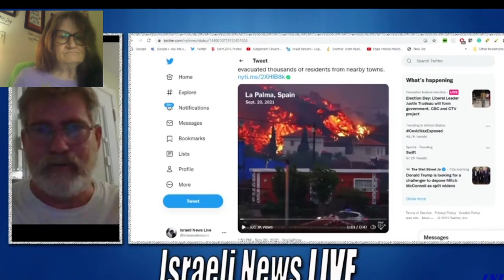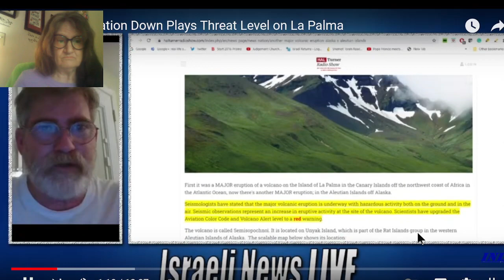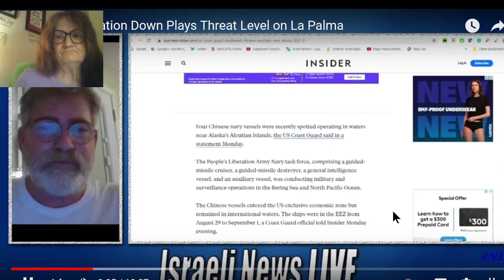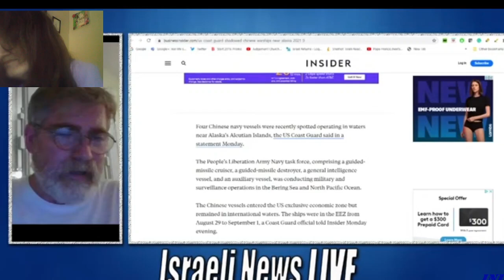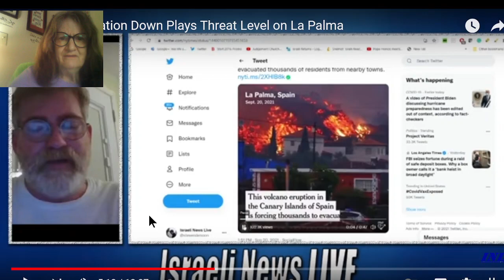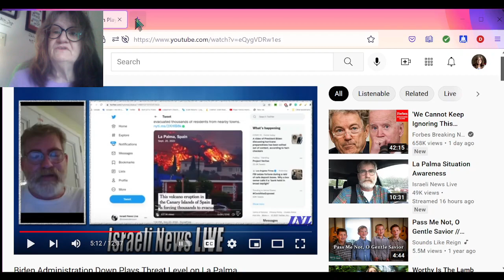SHARING A VIDEO: US NOT WARNING AMERICANS TO PREPARE FOR DANGER.THEY CUT MY VIDEO OFF AGAIN.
44“No one can come to Me unless the Father who sent Me draws him, and I will raise him up at the last day. 45 It is written in the Prophets: ‘And they will all be taught by God.’ Everyone who has heard the Father and learned from Him comes to Me—…
Berean Study Bible   John 6:44-45

Title: "Biden Administration Down Plays Threat Level on La Palma"